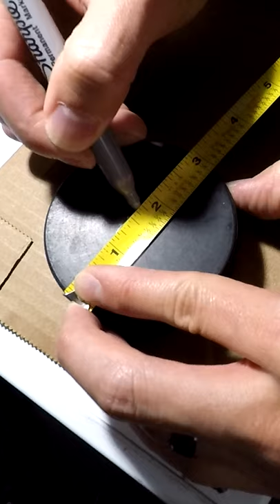Tesla Jack Pads? What Are They and Why These Are Extremely Important For Your Tesla!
If you own a Tesla, you need to make or buy some jack pads right now! It’s save you from a damaged battery next time jack up your car or bring it into the shop!

🔋 🔋 🔋 In the market for a Tesla?  Want 1,000 miles of free supercharging with your purchase?

Model 3 Must Have’s!
EPAuto 12V DC Portable Air Compressor
Model 3 Center Screen Protector
Door handle chrome delete (multiple colors)
Matte Black Console Wrap
All Weather Floor Mats
Wireless Charger
Cup Holder Liners
Model 3 Jack Pads

Hello!  My name is Darrell.  I'm just a regular guy who likes editing and uploading videos to Youtube!  This channel is focused on Tesla and the Tesla Model 3, so if you're into this tech company, you've come to the right place!  Please leave any comments or questions you have.  I love interacting with everyone and am happy to help you understand anything and everything about Tesla the brand and their cars!  Thanks for stopping by and hope you're here to stay!

My recording setup below.  Get these products on Amazon!  Buying thru my links doesn't cost you a cent more!  Thank you very much for your support!

Gear:
Home office camera
In car camera
Voice over mic
Lav Mic
Mirrorless cam shotgun mic